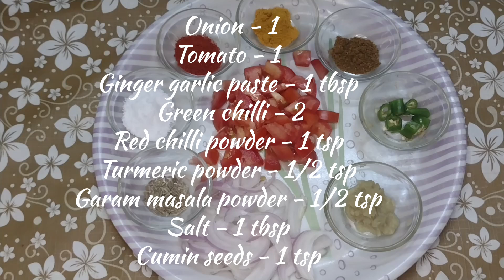//Dal Fry//Chana Dal//Restaurant Style//Quick and easy//😋😋😋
Discription -:

dal fry
5 dal recipe
3 dal recipe